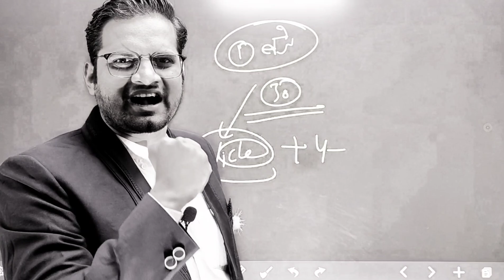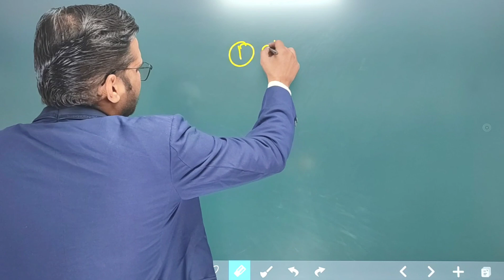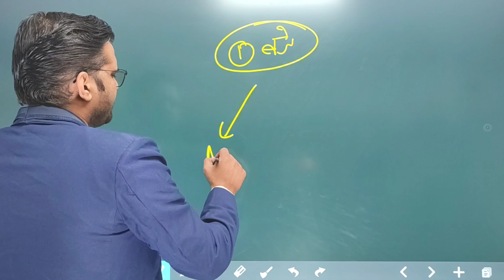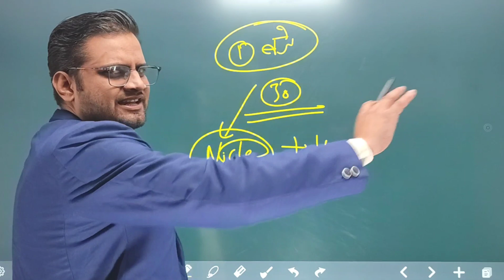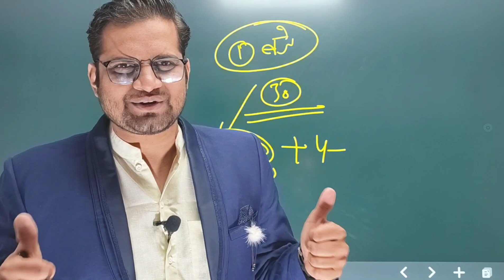तबाही! Let's Ready For Revolution